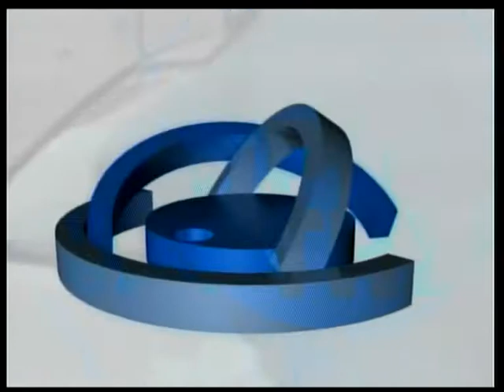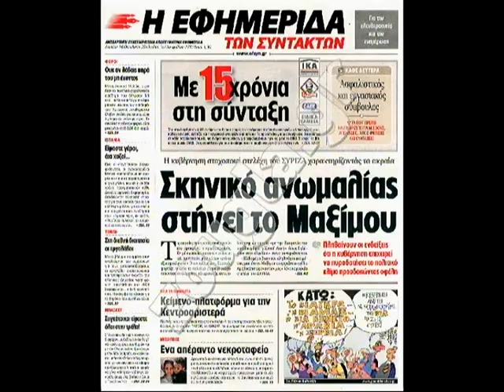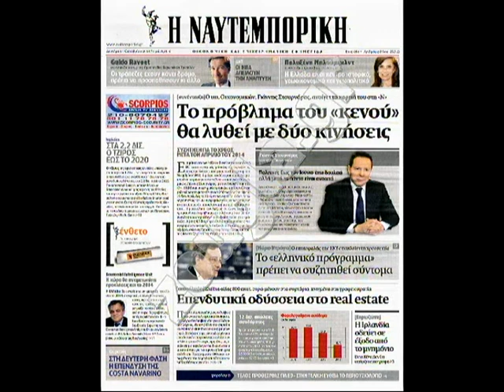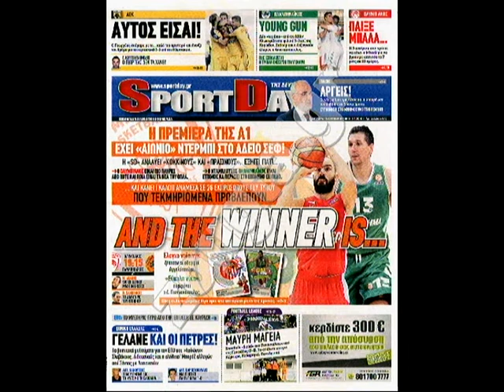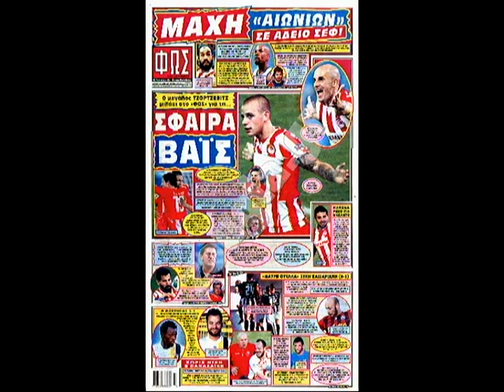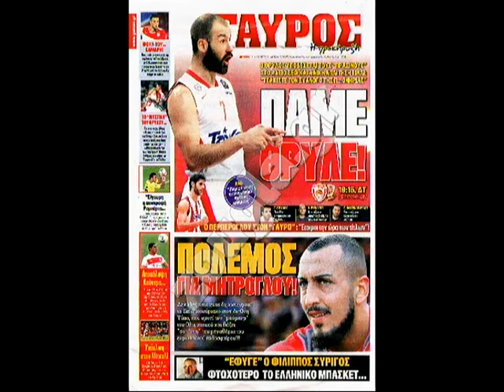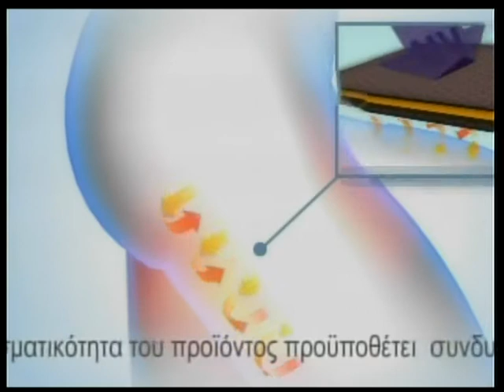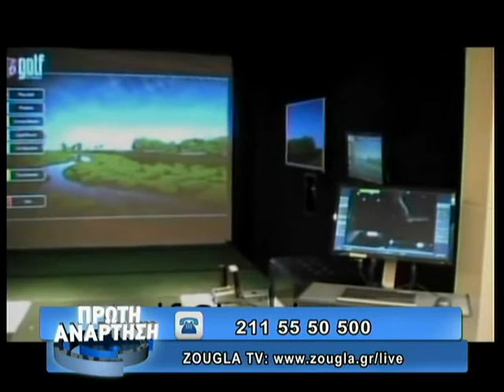14.10.2013 «Πρώτη Ανάρτηση» στη ΖouglaTv